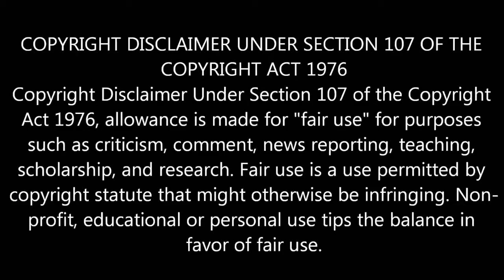" Thala or Thalapathy " Who is ur favourite - ARJUN | Thalapathy 62| Viswasam| Ajith| Vijay